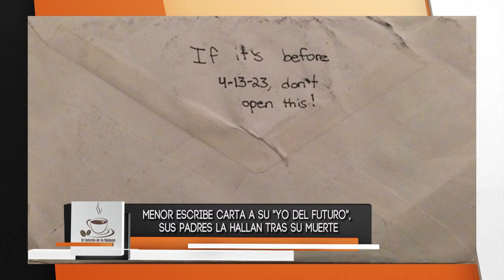El Cafecito de la Mañana 4 Febrero 2014 Parte 9